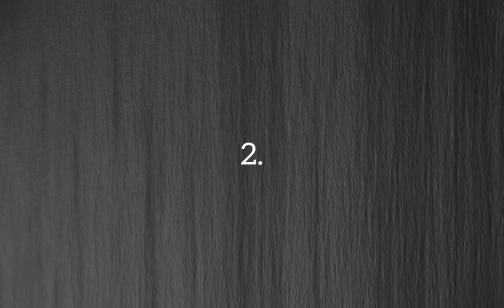PATRÍ DE GEA KU TOP BRANKAROM? - TOP 8 najlepších brankárov na svete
Patrí vždy David De Gea ku najlepším brankárom súčasnosti?Toto je zoznam najlepších futbalových brankárov na svete